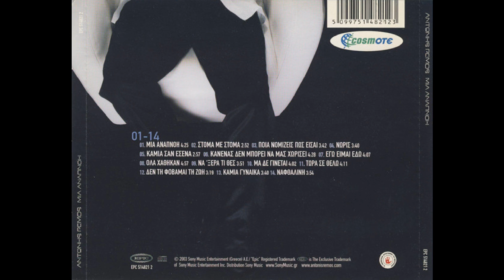Καμιά σαν εσένα (2003) - Αντώνης Ρέμος